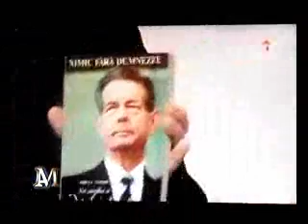Nae Alexandru - Ioana Lupascu